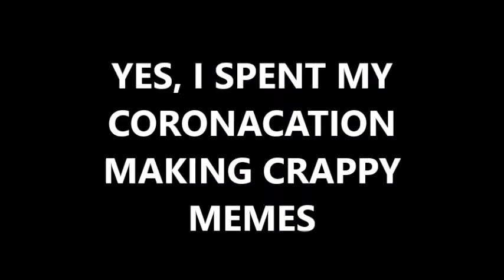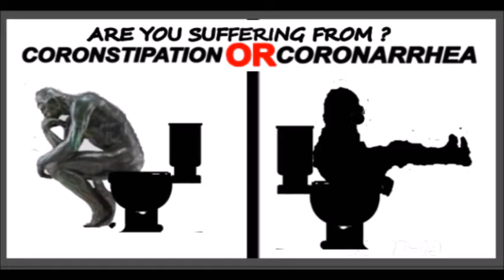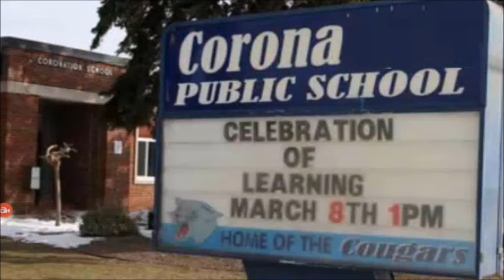HOW I SPENT MY CORONACATION